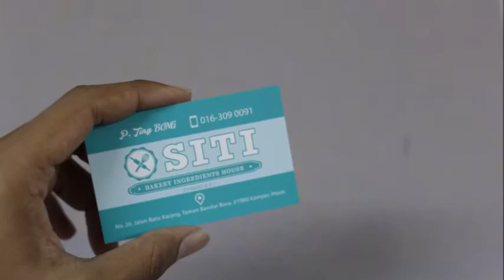Tambunan Name Card Printing, Tambunan Print Business Card, Tambunan Print Name Card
TAMBUNAN Print Name Card, Print Name Card in TAMBUNAN, Name Card, Design, Print & Delivery to TAMBUNAN,

TAMBUNAN Name Card Printing, TAMBUNAN Print Name Card, TAMBUNAN Business Card Printing, TAMBUNAN Print Business Card,

TAMBUNAN Name Card Printing, Name Card Printing in TAMBUNAN,
TAMBUNAN Print Name Card, Print Name Card in TAMBUNAN,
TAMBUNAN Business Card Printing, Business Card Printing in TAMBUNAN,
TAMBUNAN Print Business Card, Print Business Card in TAMBUNAN,

TAMBUNAN Kedai Percetakan Kad Nama, Kedai Percetakan Kad Nama di TAMBUNAN,
TAMBUNAN Cetak Kad Nama, Cetak Kad Nama di TAMBUNAN,
TAMBUNAN Percetakan Kad Perniagaan, Percetakan Kad Perniagaan di TAMBUNAN,
TAMBUNAN Cetak Kad Perniagaan, Cetak Kad Perniagaan di TAMBUNAN,

TAMBUNAN Name Card Printing Service, Name Card Printing Service in TAMBUNAN,
TAMBUNAN Print Name Card Service, Print Name Card Service in TAMBUNAN,
TAMBUNAN Business Card Printing Service, Business Card Printing Service in TAMBUNAN,
TAMBUNAN Print Business Card Service, Print Business Card Service in TAMBUNAN,
TAMBUNAN Custom Name Card, Custom Name Card in TAMBUNAN,
TAMBUNAN Make Name Card, Make Name Card in TAMBUNAN,
TAMBUNAN Custom Business Card, Custom Business Card in TAMBUNAN,
TAMBUNAN Make Business Card, Make Business Card in TAMBUNAN,
TAMBUNAN Name Card Maker, Name Card Maker in TAMBUNAN,
TAMBUNAN Name Card Shop, Name Card Shop in TAMBUNAN,
TAMBUNAN Business Card Shop, Business Card Shop in TAMBUNAN,
TAMBUNAN Name Card Company, Name Card Company in TAMBUNAN,
TAMBUNAN Business Card Company, Business Card Company in TAMBUNAN,

TAMBUNAN Membuat Kad Nama, Membuat Kad Nama di TAMBUNAN,
TAMBUNAN Membuat Kad Perniagaan, Membuat Kad Perniagaan di TAMBUNAN,